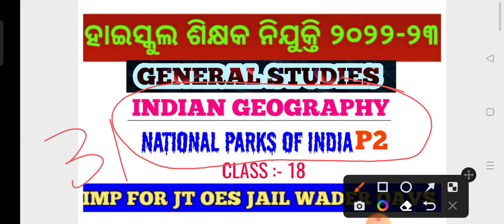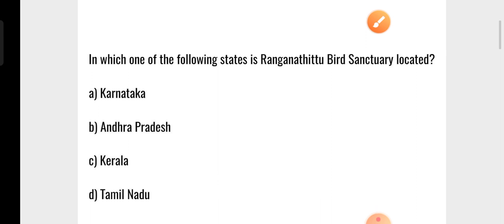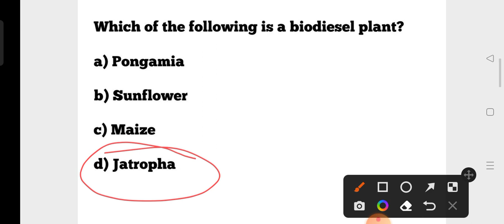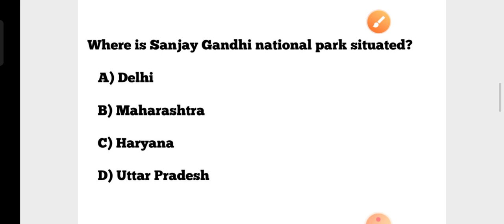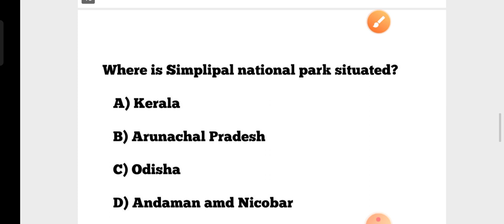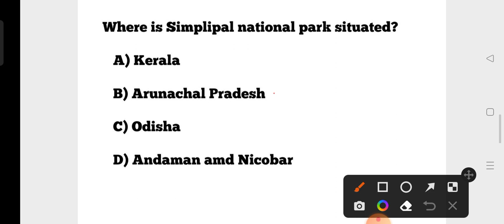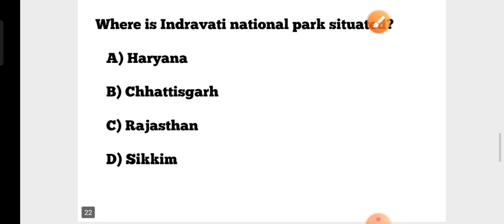RHT Exam 2022-23 !! General Studies !! National Parks of India !! P2 !! OSSC CGL General Awareness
RHT Exam 2022-23 !! General Studies !! National Parks of India !! GK/GS P2 !! OSSC CGL General Awareness !! by cine tv odisha !!